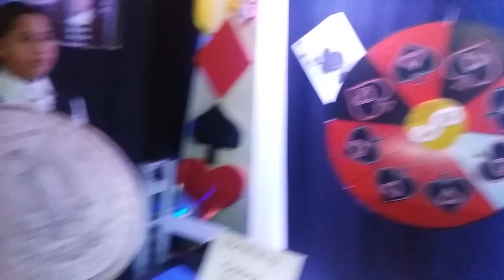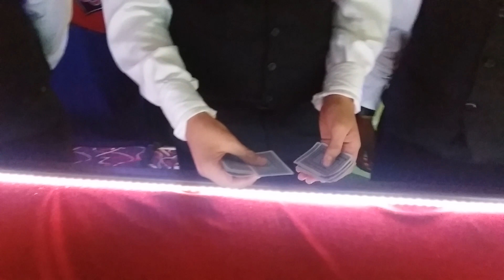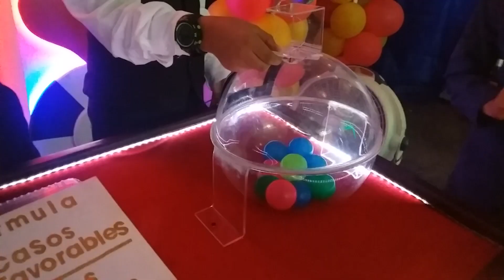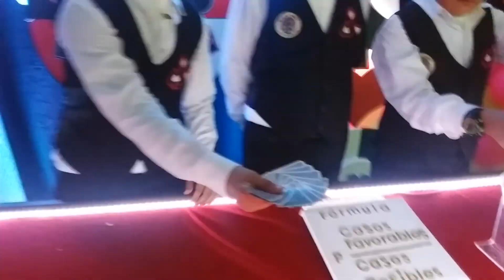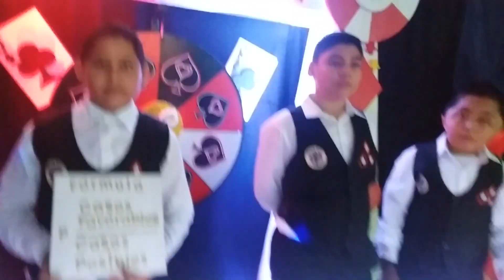Proyecto de la probabilidad niños de básica exsal